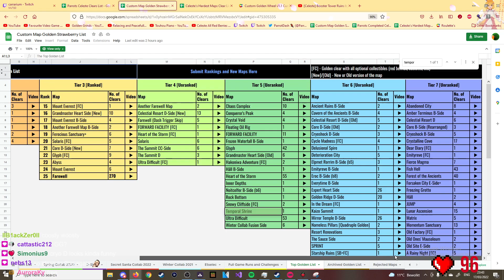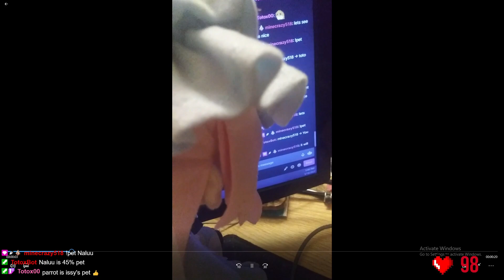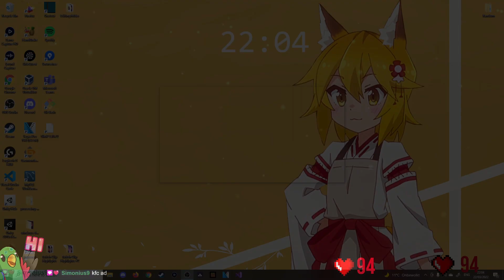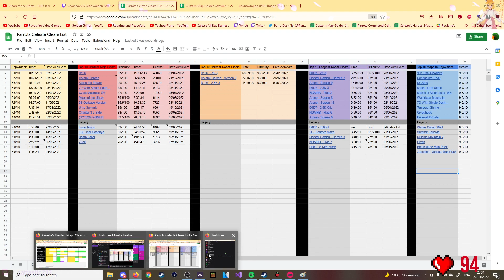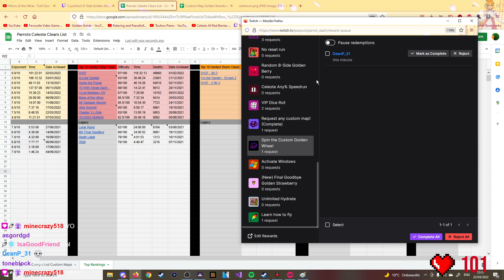Cryoshock D-Side - Golden Strawberry | Custom Golden Roulette #2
Pretty fun map and golden, really liked it on original playthrough so decided to add it to the wheel since the golden might be enjoyable as well and it was. Main issue with this for me was that all the rooms look very similar and because its very speed based in alot places there is alot you have to remember when trying to golden this.

Some Stats and Things:
Time: 9:48:55
Deaths: 1944
Golden Tier: 6
Enjoyment: 7.5/10

Thumbnail by Yannick

Timestamps:
Intro: 0:00
Highlights: 1:37
Successful Run: 10:28
Stats: 15:33
To be Continued:  15:53
Outro: 16:34